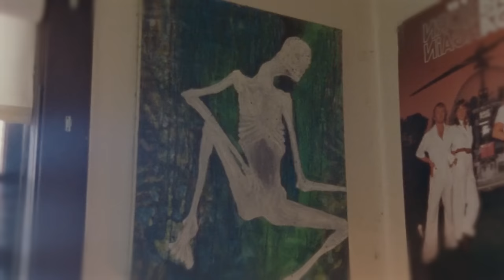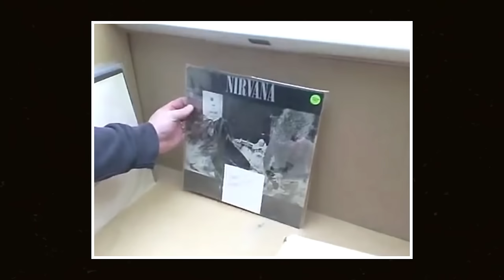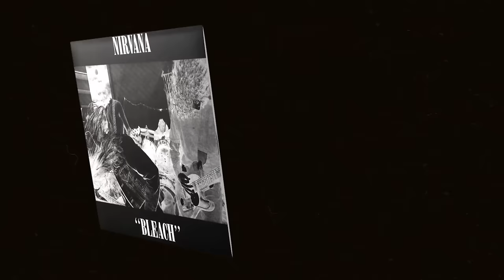Kurt Cobain's FIRST LOVE & Muse (The Story of Tracy Marander)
This is the untold story of Tracy Marander, Kurt Cobain's muse and girlfriend before Courtney Love. Go beyond the headlines and discover how Tracy's unwavering support shaped the early days of Nirvana. From funding recording sessions and gigs to inspiring the iconic song "About a Girl," Tracy's influence on Kurt and the grunge movement is undeniable. Dive deep into the world of 90s grunge, explore the real love story behind Nirvana's music, and see how Tracy's heartbreak ultimately changed music history.

00:00 - Intro
00:41 - Who is tracy?
04:53 - Tracy & Nirvana
07:24 - Breakup